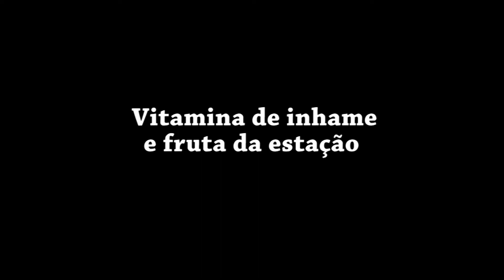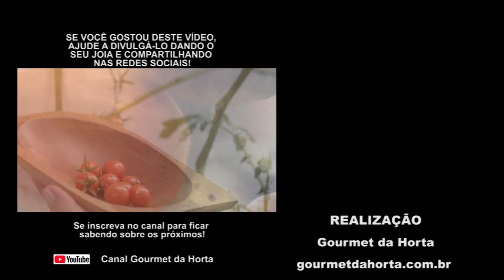Receita de vitamina de frutas da estação com leite de inhame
Sabia que o inhame, além de um ótimo alimento para depurar o sangue, é super versátil? Nesta vitamina usamos ele para substituir o leite animal,  nada saudável, confira esta receita vegana e bom apetite ;)

braços hortaliços,
Cléo Martins

📚   Conheças a editora Gourmet da Horta e os livros lindos que temos para ti

Olá!
Eu sou a Cléo Martins, idealizadora e CEO do Gourmet da Horta. Sou Chef, escritora e oradora em Alimentação Consciente.

Minha trajetória teve início em Portugal, onde participei de cursos de culinária vegetariana internacional, macrobiótica, enologia, provas de azeites, plantas aromáticas e ervas medicinais dentre outros. Ainda em Portugal, venci dois concursos de culinária, ambos em Lisboa.

Na Turquia participei de workshop de alimentação saudável típica daquele País e na França cursei pastelaria fresca na Le Cordon Bleu.

Encerrei a minha formação nos Estados Unidos com a formação de Chef em Raw Food (alimentação viva).

Encerrei as formações, mas os estudos nunca encerrarei pois adoro estudar, especialmente temas relacionados com qualidade de vida 😊

Em meu trabalho homenageio os vegetais e a alimentação plant based, proferindo palestras para empresas e workshops práticos de alimentação natural e raw food para todas as idades, incluindo os pequenotes a partir dos 4 anos.

Como escritora tenho três livros publicados, um de receitas, um para crianças e outro de interesse geral.

Para mim é fundamental que a comida saudável seja saborosa. Se a alimentação faz parte de nossa base afetiva, há que se pensar em uma forma de agradar ao paladar, ao corpo e à mente sem qualquer desequilíbrio.